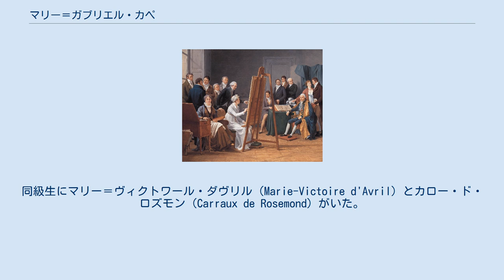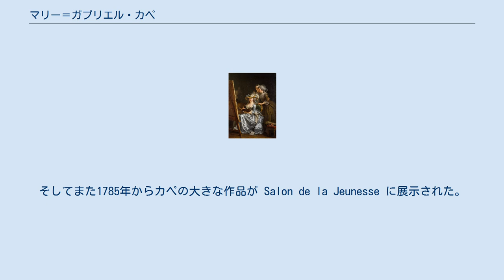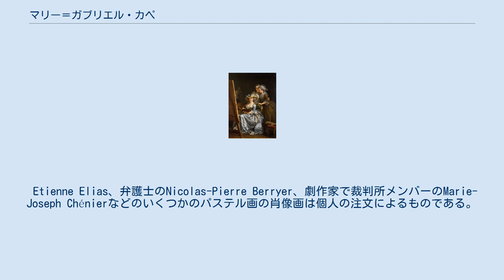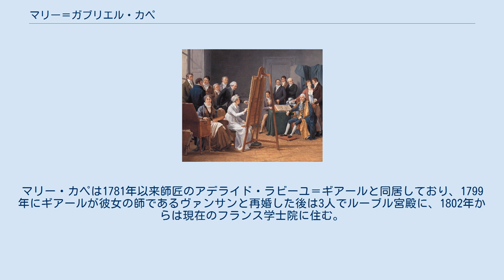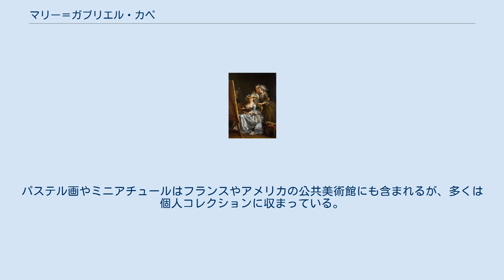マリー＝ガブリエル・カペ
マリー＝ガブリエル・カペ（Marie-Gabrielle Capet, 1761年9月6日 リヨン - 1818年11月1日 パリ）は、新古典主義のフランスの画家である。
 アデライド・ラビーユ＝ギアール『二人の弟子マリー・カペ、カロー・ド・ロズモンと一緒の自画像』1785年, メトロポリタン美術館蔵 マリー＝ガブリエル・カペ『1800年のラビーユ＝ギアール・ヴァンサンのアトリエで』1808年、ノイエ・ピナコテーク マリー＝ガブリエル・カペは1761年に使用人の娘として生まれた。
1781年、20歳の時に、アデライド・ラビーユ＝ギアールの運営する「女性のための美術学校」で画家になる勉強をするためにパリへ旅立った。
同級生にマリー＝ヴィクトワール・ダヴリル（Marie-Victoire d'Avril）とカロー・ド・ロズモン（Carraux de Rosemond）がいた。
その後、数点のデッサンとパステル画が Salon de la Jeunesse に初出品されたが、若い芸術家はまだ無名であった。
その後の2年間で彼女は油絵に熟達し、1783年と1784年に油絵による最初の『自画像』を作成している。
国立西洋美術館所蔵の自画像はこの頃描かれと見られ、無名の美術家たちの作品を公開する機会となっていた青年美術家展に出品された作である可能性が高い（同展には85年まで出品）。
そしてまた1785年からカペの大きな作品が Salon de la Jeunesse に展示された。
同じ年に2枚の絵が役員によって Salon de la Correspondance に送られ、1786年に1枚のパステル画が展示された。
彼女の作品は好評を得、ラビーユ＝ギアールの弟子であることも手伝って作品を依頼されるようになった。
 彼女の肖像画の主なものにフォンテーヌブローの管理人の妻のLongrois夫人、オラトリオ会の総長Moisset神父、アデライド・ラビーユ＝ギアールも描いたアデライード王女とヴィクトワール王女(1787年)などがある。
1791年フランス革命の影響でサロンが女性にも開かれると、彼女はそこに出品した21人の女性画家の一人となり、細密画（ミニアチュール）を出品した。
これにより彼女は職歴の最後まで有名で、以後1814年まで継続的にサロンで作品を発表している。
 Etienne Elias、弁護士のNicolas-Pierre Berryer、劇作家で裁判所メンバーのMarie-Joseph Chénierなどのいくつかのパステル画の肖像画は個人の注文によるものである。
カペは、しばしばフランソワ＝アンドレ・ヴァンサン、アデライド・ラビーユ＝ギアールをはじめとしてジョゼフ＝マリー・ヴィアン、ジョセフ・ブノワ・シュヴァ、ジャン＝アントワーヌ・ウードン、エティエンヌ・パリエール、シャルル・メニエなどの代作をしている。
マリー・カペは1781年以来師匠のアデライド・ラビーユ＝ギアールと同居しており、1799年にギアールが彼女の師であるヴァンサンと再婚した後は3人でルーブル宮殿に、1802年からは現在のフランス学士院に住む。
ギアールが病気になった時、カペはギアールが1803年に死ぬまで看病し、その後も単身になったヴァンサンが1816年に亡くなるまでその隣人・友人であり続けた。
1814年から彼女は歴史画に取り組み、健康の女神ヒュギエイアの神話画を描いた。
この作品は Dr. Moreau de la Sarthe に売却されている。
彼女の最後の油絵作品と見られる『Demetz夫人の肖像』は1815年に描かれ、彼女の手元に置かれた。
彼女は1818年にパリのラベイ通りで死去している。
 現在確認されている作品数は多くない。
パステル画やミニアチュールはフランスやアメリカの公共美術館にも含まれるが、多くは個人コレクションに収まっている。
油彩は更に少なく、国立西洋美術館・ノイエ・ピナコテークの他は、ディジョンの美術館に女性肖像画が見られる程度である。